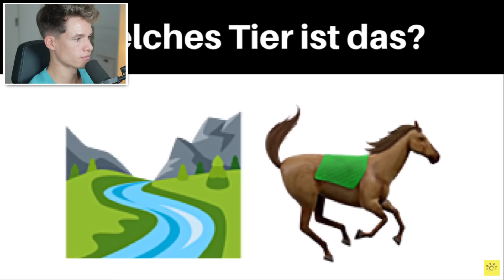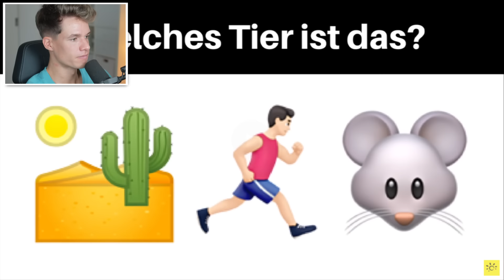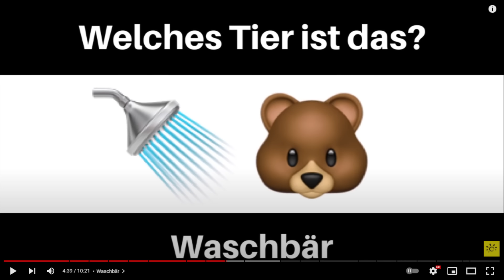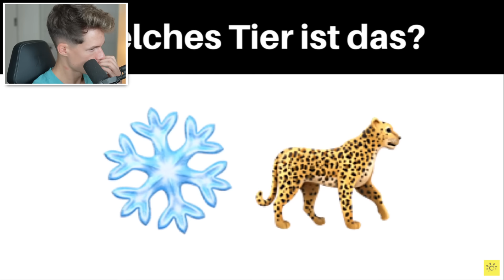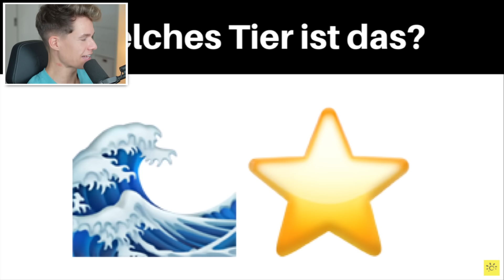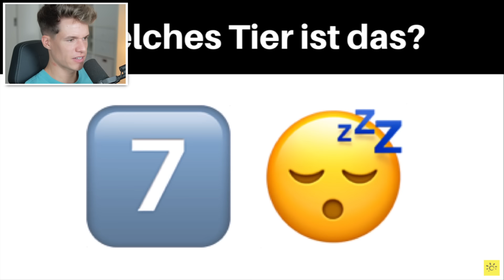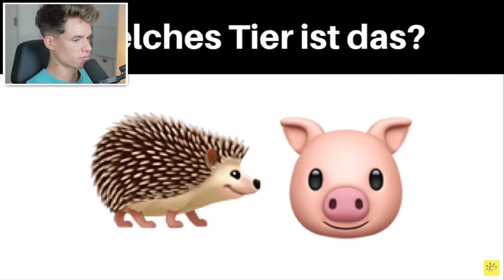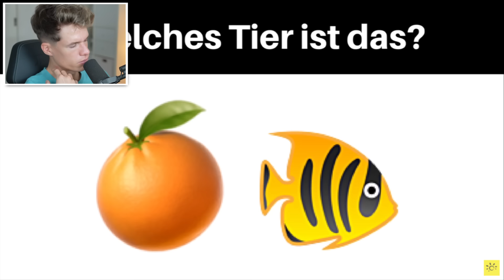Schaffst DU es, DIESE Tiere zu ERRATEN ❓😱